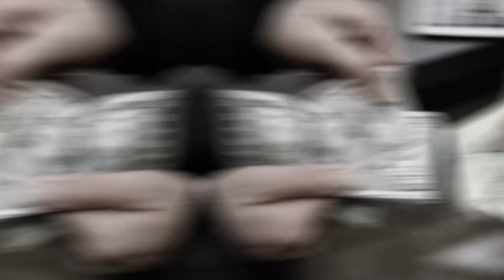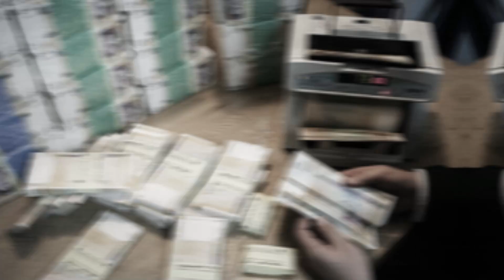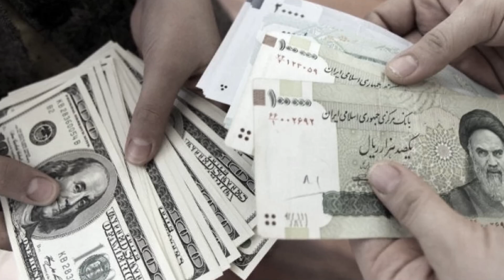بی ارزشی ریال یا گرانی دلار؟_استاد رائفی پور